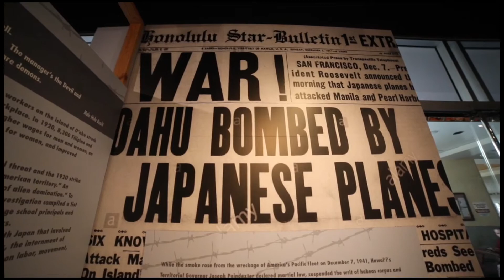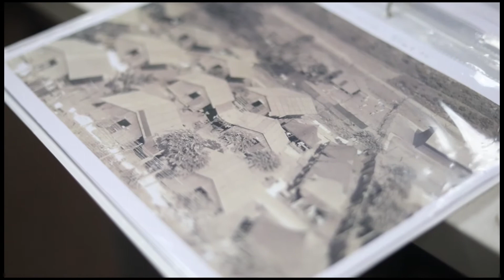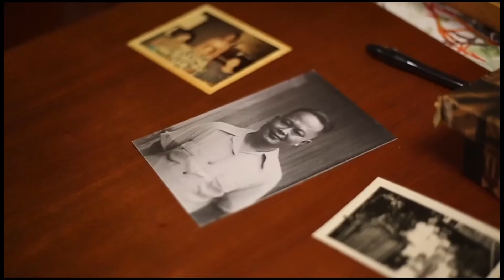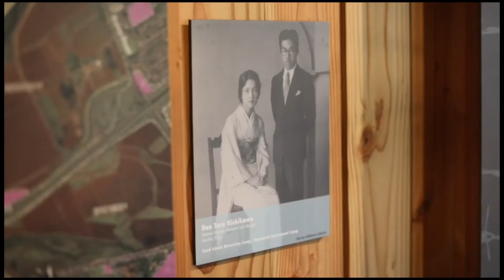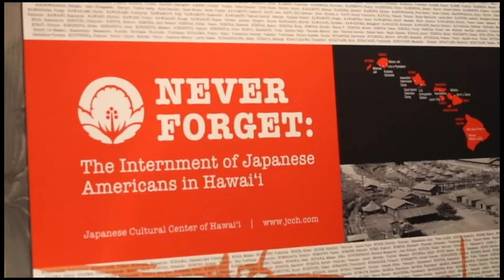Honouliuli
This video is part of the Youth Video Project. This semester long project paired Youth from Waianae High School's Searider Productions program with mentors from UH West Oahu's Academy of Creative Media explored issues of culture, identity and place resulting in 3 student produced videos. Honouliuli explores the internment of Japanese Americans after the bombing of Pearl Harbor through the story of one family's experience.